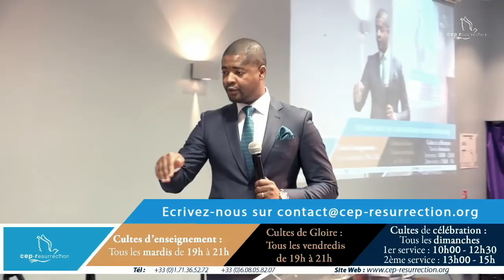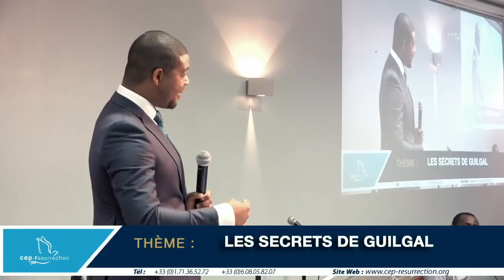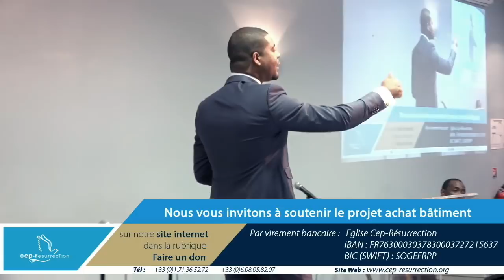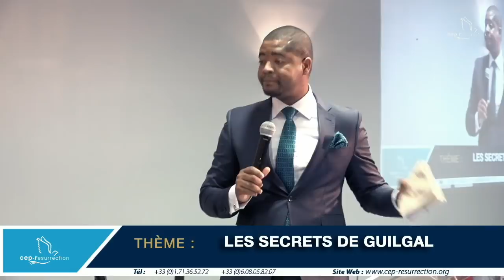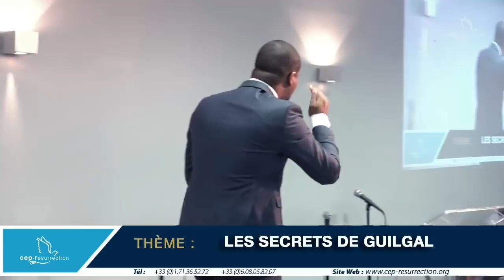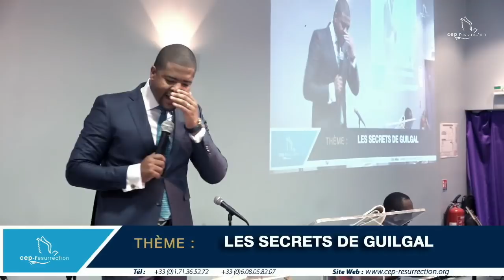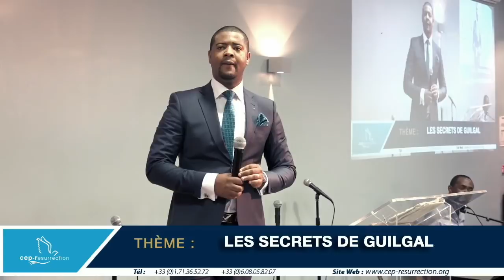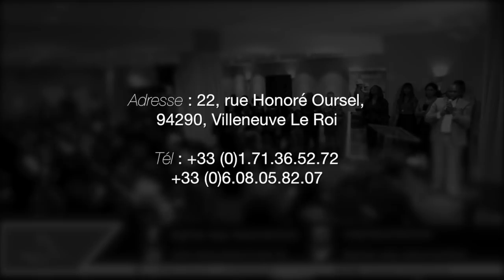Jellil Do Rego - Les secrets de Guilgal (part 1)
Titre : Les secrets de Guilgal (part 1)
Orateur : Jellil Do Rego
Lieu : Villeneuve-le-roi, France
Date : 13/05/2018